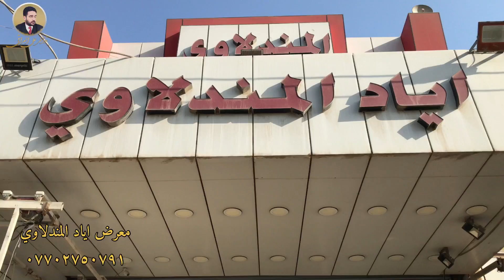شوف الزوالي والسجاد والموكت في معارض شارع فلسطين _كاشان ايراني_ وحرير تركي_ومدات_وكاربت_احدث موديل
‎افرك بغداد وانت بالبيت ونروح اسواق وبالات ومولات ومطاعم بغداد ونشوف سوق النهضة في بغداد كل جمعة لبيع الاغراض المستعملة وجولات في بالات الكاظمية وبالة باب المعظم وبالة باب الشرجي ونشوف الدعافيس ونروح لسوق الشورجة ونسوي جولة بسوق الوزيرية الصناعية

‎ الانستكرام للدعاية والاعلان👇

alialiraqi438